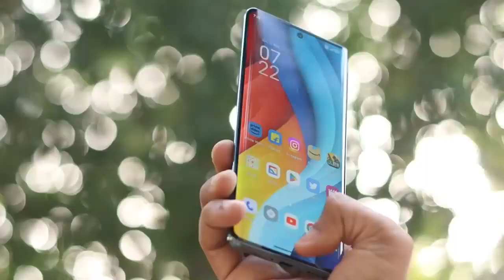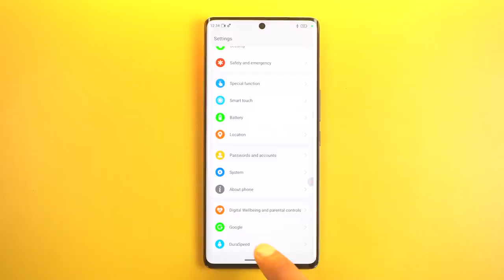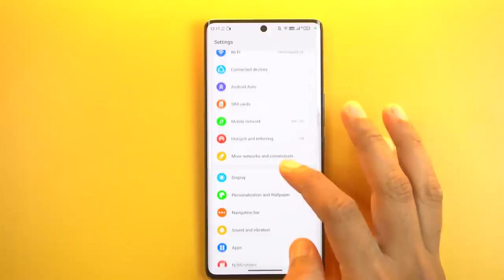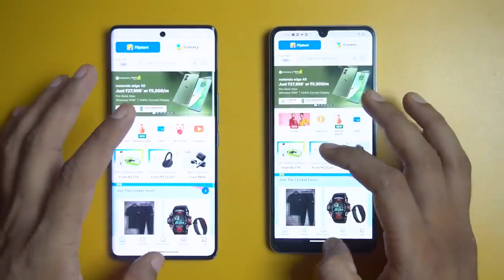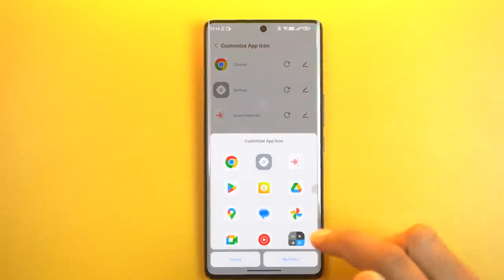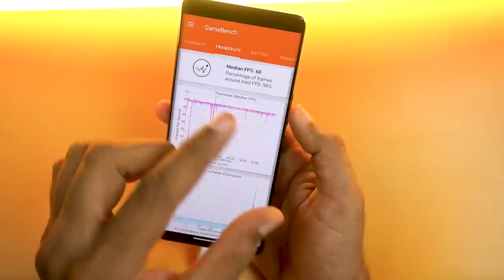Lava Agni 2 5G Sale Unit after 48hr Unboxing, Review, Bugs, Camera & Bgmi Test